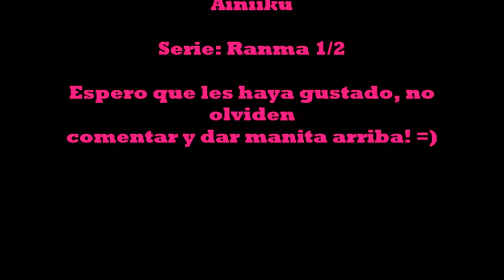Ranma y Akane (Asu Baku Wa Kimi Ni Ainniku)